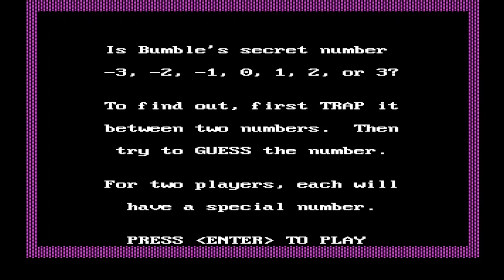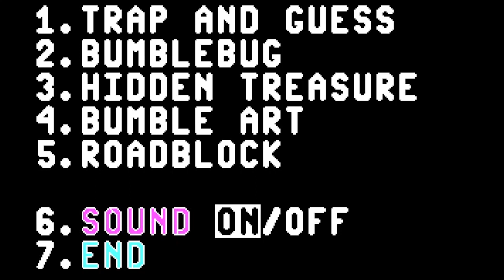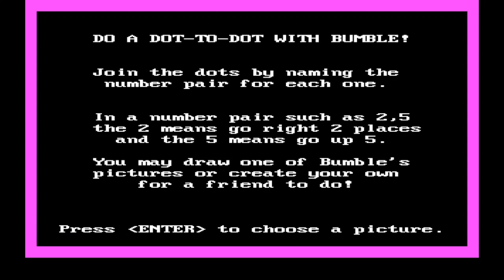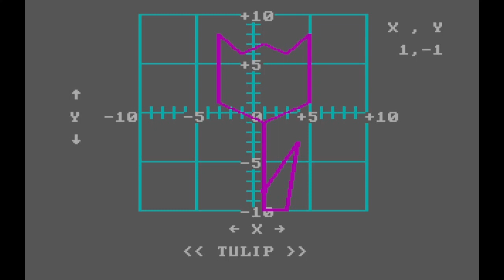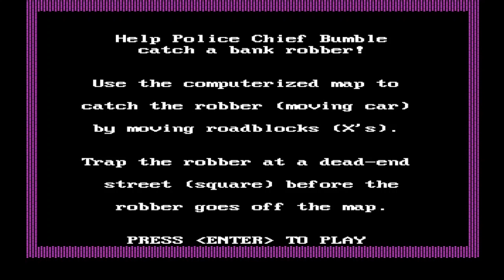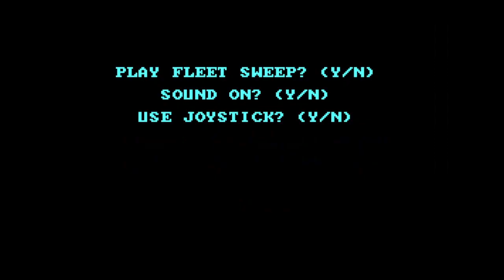PC-Games 1983 [DOS] [kinda boring games] - Bugfeast - Bumble Plot - Conquest - Freddy Fish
These games are kind of boring. Maybe play it once.

You need DOSBox to play them. DOS stands for "disk operating system", for the IBM. Later Microsofts MS DOS became WinDOS (Windows 1.0).

Games:
0:00 Bugfeast
1:32 Bumble Plot
10:59 Centipede
12:22 Conquest
14:19 Evolution
17:37 Fleet Sweep
21:49 Freddy Fish
23:35 FriendlyWare P.C. Arcade (has also good games)